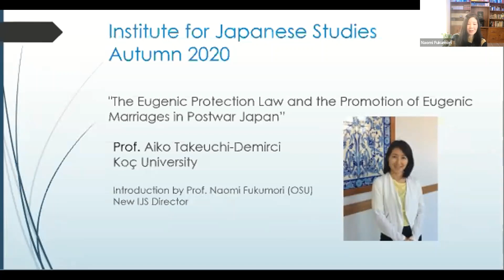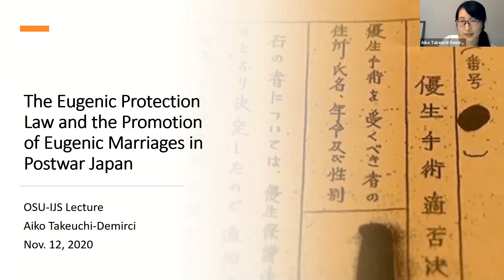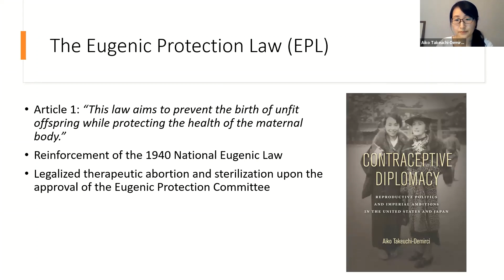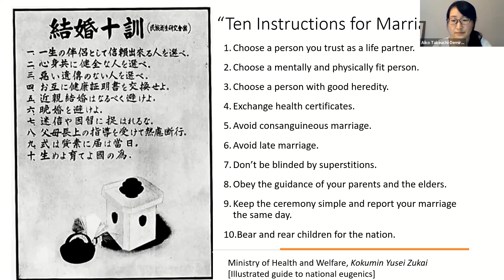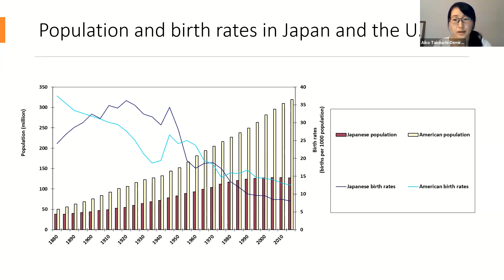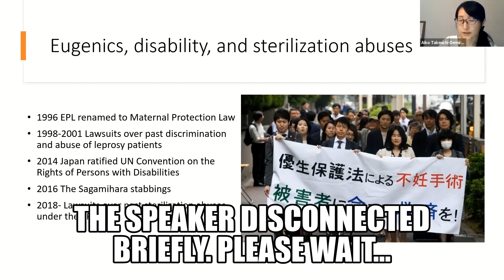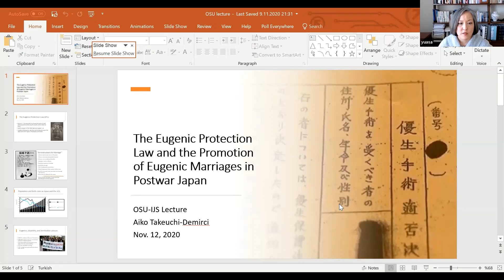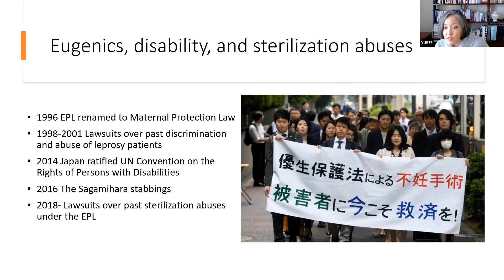IJS Lecture: Takeuchi Demirci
"The Eugenic Protection Law and the Promotion of Eugenic Marriages in Postwar Japan"